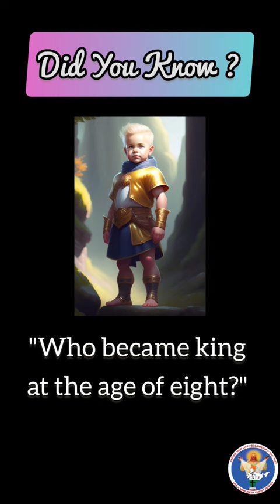Did You Know?😲🤯 Young King of the Bible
Praise the lord our YouTube family members.

Josiah became king at the age of eight and, like Joash, was influenced by godly mentors.

He initiated extensive religious reforms, removing idols and pagan practices from Judah (2 Kings 22-23).